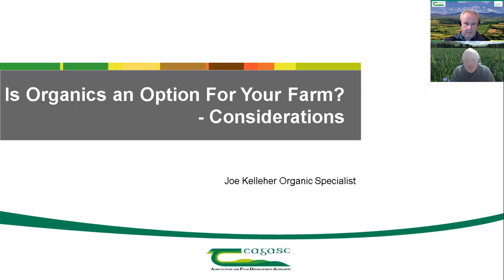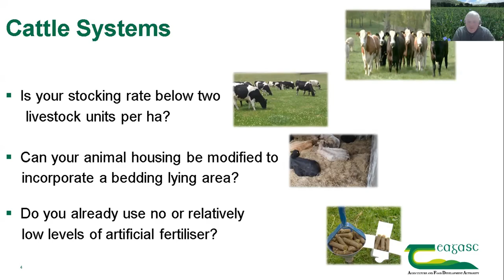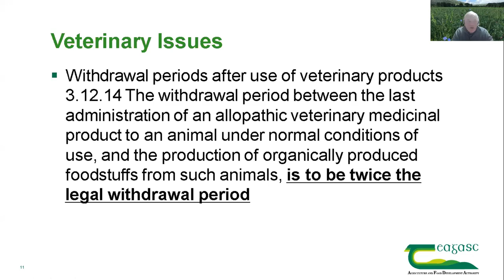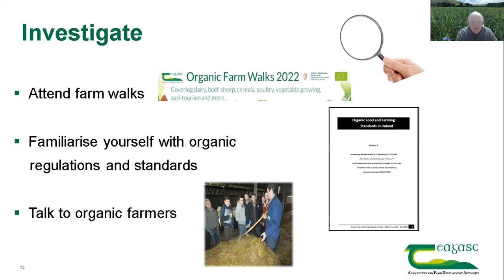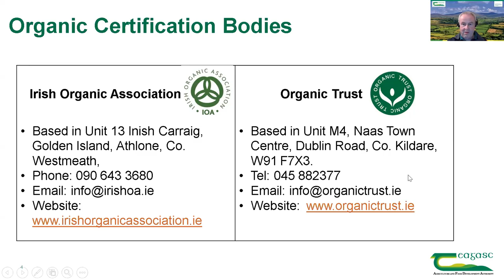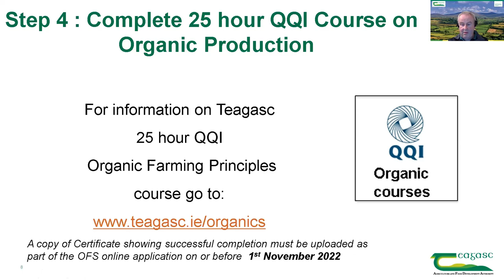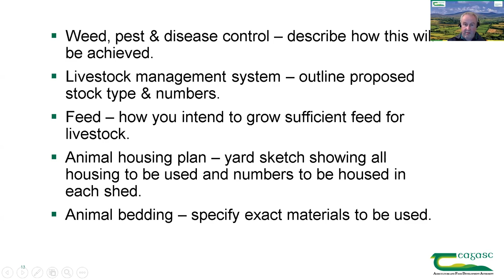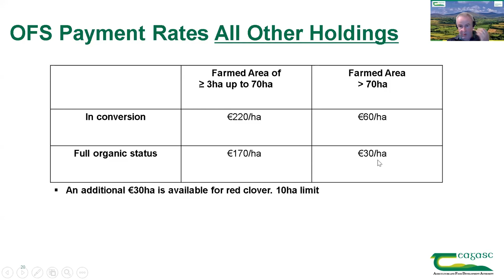Teagasc Roscommon-Longford Organic Farming Scheme 2022 webinar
Our Organic Farming Scheme 2022 webinar, was held on the 7th March, presented by Enda O'Hart, Teagasc Advisor Castlerea & Joe Kelleher, Organic Specialist. The webinar was hosted by Eoghan Callaghan, Walsh Scholar Castlerea & the co host was Penny Gavin, Walsh Scholar Roscommon.